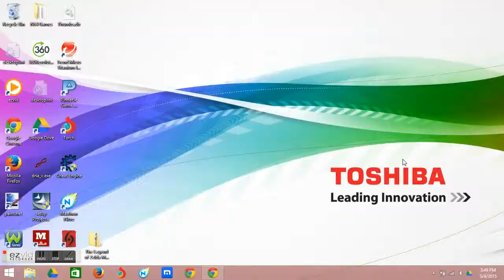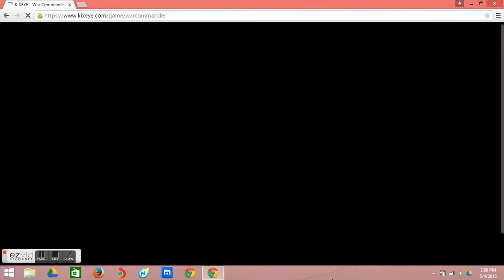My Ezvid Video